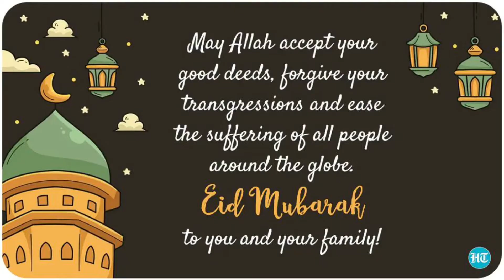Eid special Sheer khurma | Super Hyderabadi chef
Sheer khurma -2ltr recipe